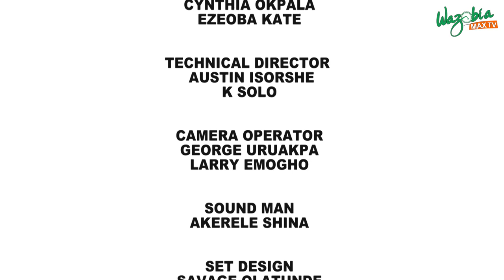Minister of Agriculture and Power Don Go | As E Dey Hot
Following PMB's sack of two ministers and the redeployment of another, Nkubi and Ezugwu Chukwudi review the performance of the Federal ministers since their appointment in August 2019.